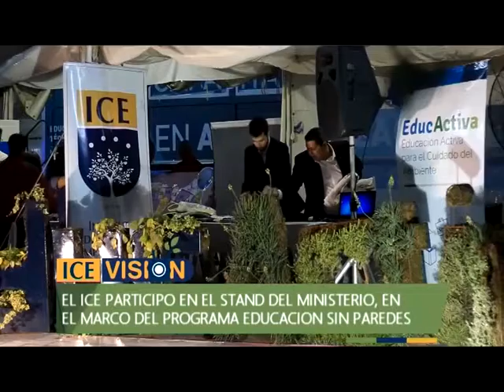programa 23: Nota 3 - El ICE en el Stand del Ministerio de Educación de Tucumán- ExpoTucumán 2017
El Ministerio de Educación de Tucumán invitó al Instituto de Ciencias Empresariales a formar parte de su stand en la Expo Tucumán 2017.

El ICE durante todo el año viene desarrollando actividades en conjunto con el Ministerio de Educación y a través de la convocatoria del la CPN Mónica Marsila estuvimos presente con nuestros alumnos y nuestra oferta educativa.

Conducción:
Silvia Ruiz Abraham y Walter Gonzalez